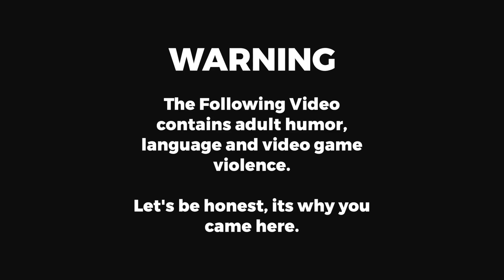Elite: Dangerous - A Starport in Flames.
Heading out to the Pilades Nebula to rescue the inhabitants of Liman Legacy... an Orbis starport ravaged by the Thargoid Aliens.

This is an awesome twist on Elite's long standing mechanics to make a fun tense mission! head out and save our citizens for yourself!!

 Welcome to my Zero to Hero Guide playthrough of Elite: Dangerous, a daunting game of epic scale that can be tough to find your way in. With the benefit of three years of experience playing, I start fresh, the way I would now... how easy is it now
with a little knowledge? Lets see! (I'm no expert, but I like to think I have a fair grip on things)

Join me in the wilds of the Galaxy as we take on pirates and evildooers in our adventures in the world of Frontier's
Elite: Dangerous. Everything from Combat, exploration, trading and bounty hunting!

If you guys have any suggestions for games you'd love to see, mention it in the comments!